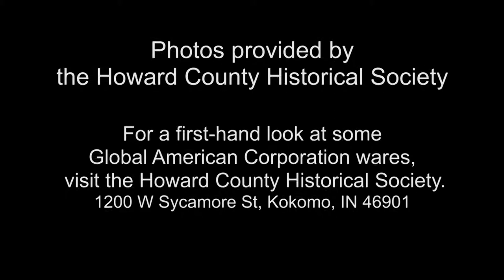Now You Know - Globe America Corporation